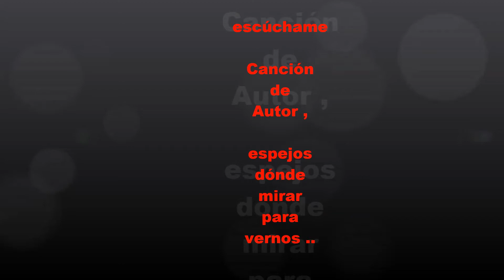MARI TRINI . ESCUCHAME . SOCIAL . 1971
El despertar de las conciencias tambien fue un cometido sustancial entre la Obra de Mari Trini . el hombre , individual  , como Ser en su intimidad y como Persona en sociedad , protagonista de la acción y de la inacción por un estado de indiferencia contraido es invitado a  reconocerse en el compromiso y la acción .

Escúchame
(M. Trini)

Sentado en tu sillón
No quieres nada ver,
Ni puedes escuchar
Sólo dejarte hundir
Hombre intenta luchar.

Desde tu indiferencia
Silenciosa e indulgente
Que quiere ser sincera
Huyendo de la gente,
Hombre aprende a soñar.

Escúchame, sé de un lugar
En donde el sol no te hará mal
Si de mi mano te vas.
En donde el sol no quemará

Aprende a olvidar,
Intenta luchar,
Aprende a soñar
No dudes ya más.
Aprende a olvidar,
Intenta luchar,
Aprende a soñar
No dudes más.

Desde tu viejo sillón
La noche en el corazón,
El cuerpo como un bordón
No sabes creer ni en Dios;
Hombre, haz cantar a tu voz.

Desde tu indiferencia
Silenciosa e indulgente,

Aprende a olvidar,
Intenta luchar
Aprende a soñar,
Aprende a olvidar,
Intenta luchar
Aprende a soñar
No dudes más.

Cancionero Cultural y Social